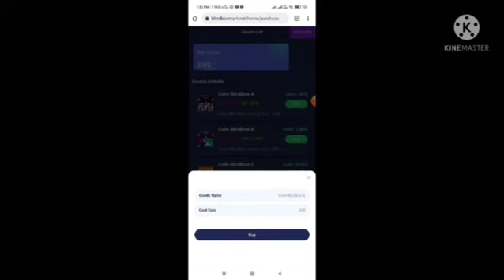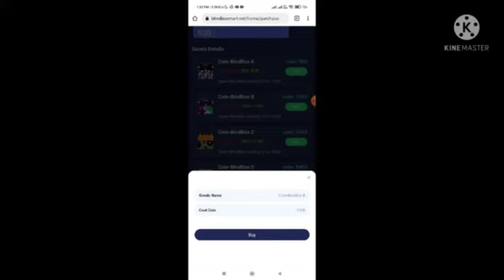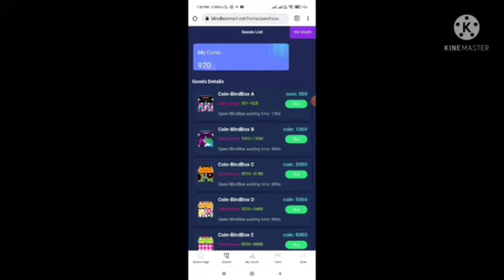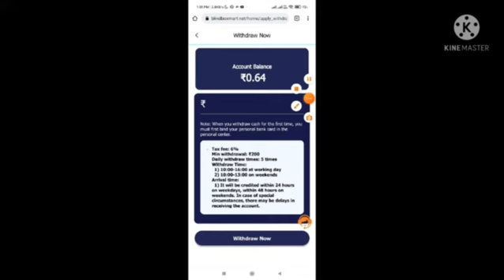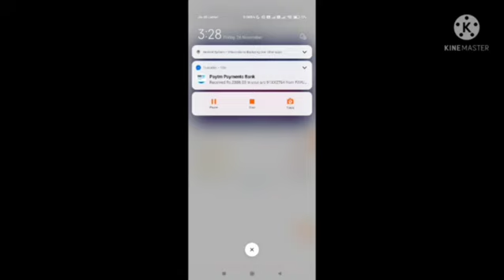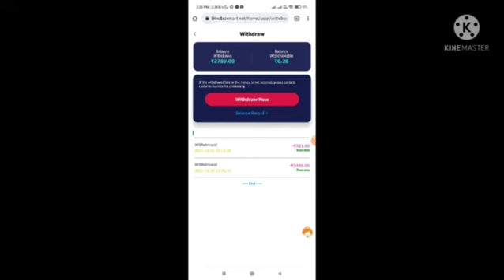🟢Blind Box 🎁 Marts🟢Per 2 minutes after and 25 to 2000 Profit🛑 Investment Only 👉500rs🪙New plan 🌎👆👆👆👆👆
🏆New Power Bank Lounch 🏆

🌀Minimum Withdraw = 200 Rs

🎁Per Refer = Comission

🌳🌳Investment plans 🌳🌳
Invest 500 Rs : Get Daily 120 Rs  2 minutes
Invest 1000 Rs : Get Daily 300 Rs 15 minutes
Invest 3000 Rs : Get Daily 600 Rs 30 minutes
Invest 5000 Rs : Get Daily 900 Rs 60 minutes